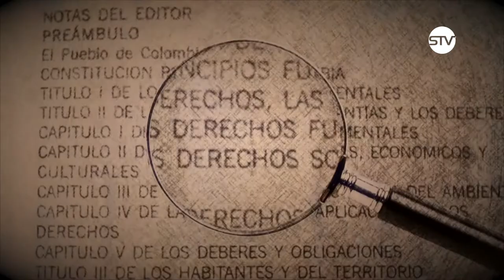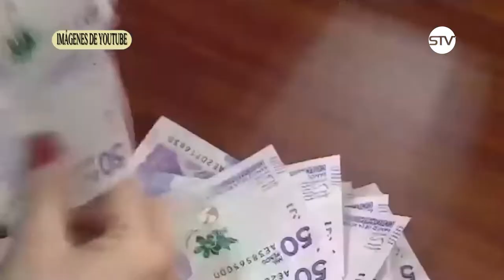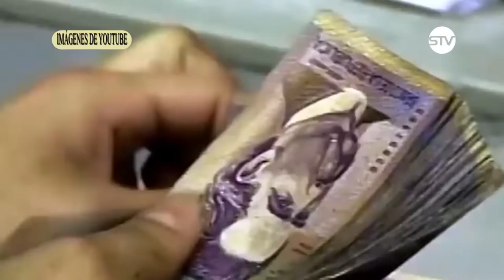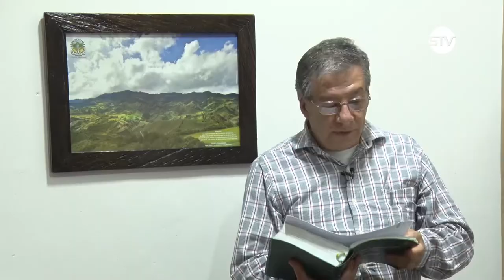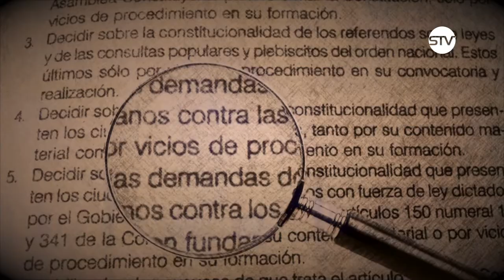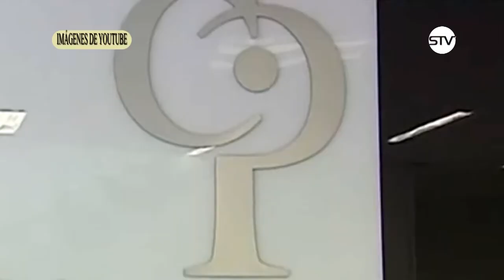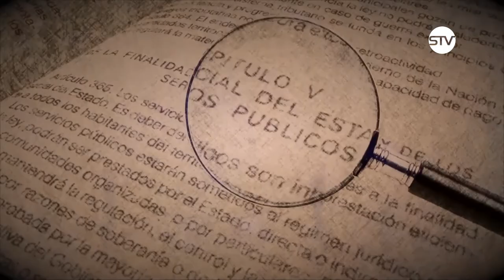AL DERECHO, EMISIÓN 10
TEMA: PENSIONES